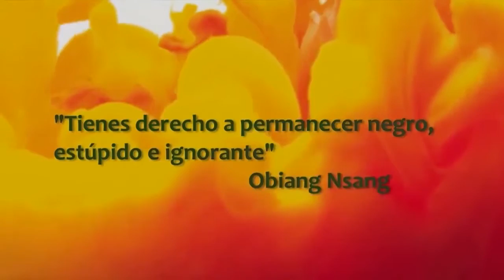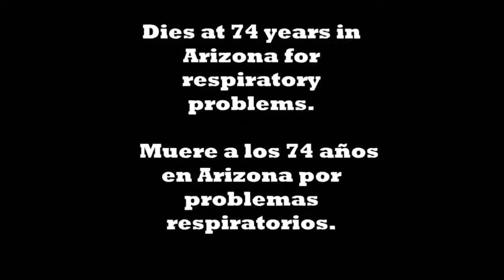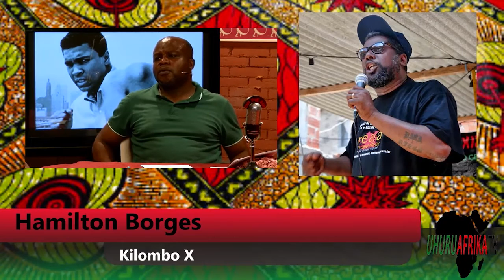ALI BUMAYE!!. EL MAS GRANDE deportista de colonial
Tele k rinde tributo con un programa especial a Mohamed Ali . Uhuru Afrika tv honramos a un verdadero ser humano que luchó sin cesar por sus creencias, calificado como un deportista decolonial que sobresalen en el deporte profesional y utilizan su fama para promover la lucha de su pueblo. Muhammad Ali el más grande deportista es una leyenda. Varias de sus peleas han entrado en la leyenda, especialmente contra Liston en 1964, y Foreman en Kinshasa en 1974. Ali Bumaye! Muhammad Ali fue un campeón de muchas maneras. Por eso nunca descansará en paz porque nunca habrá otra Muhammad Ali. Dijo NO a la guerra de Vietnam y si a su pueblo. No era un deportista tio tom. La generación Hip-Hop ha perdido a un gigante de hoy, un auténtico rapero. Queremos dejar muy claro que Ali no es Cristiano Ronaldo ni Messi ni Obama, es más que una leyenda que trasciende el deporte y la politiquería, fue un verdadero rapero de la política.